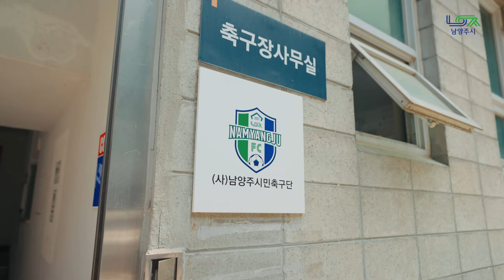🎤트로트 가수 허찬미의 ⚽시축 도전!(과연 승자는?)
5월 4일 남양주FC가 홈에서 거제시민축구단을 상대했습니다.
시축을 위해 남양주종합운동장을 찾은 남양주시 홍보대사 허찬미!!
승리의 여신 트로트 가수 허찬미님의 기운을 받아 남양주FC의 첫승으로 이어졌을까요?